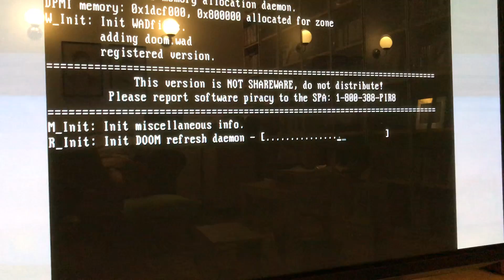TubeTime AdLib Clone First Test: Doom E1M1 At Doom's Gate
The first test of my TubeTime AdLib Clone - my first major soldering project - using Ultimate Doom, E1M1 theme music.  Doom has a great Adlib/Sound Blaster sound track -  one of the few games that can prove FM music can be really amazing hen done properly.